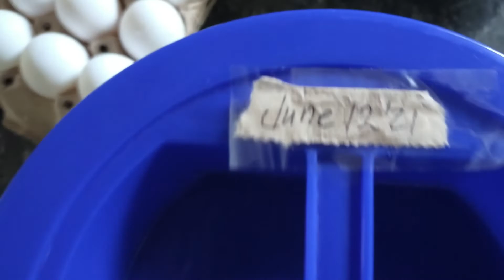HOW TO MAKE SALTED EGG II SMALL BUSINESS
Hello mga ka Go! Here I am once again making a special salted egg for an extra income..